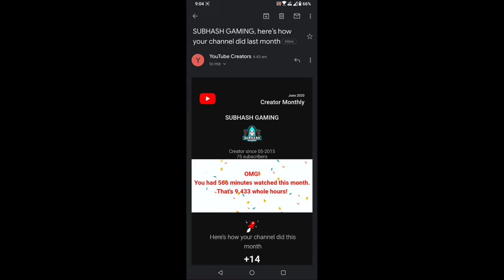🔴PUBG MOBILE RUSH GAMEPLAY 🔥CAR AND BORD BLUST TABARTOR GAMPLy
👉🏻DEVICE SPECS
• Brand: ASUS 2019 (6Z PHONE)
• RAM/ROM: 6GB/64GB
• Recorder: HD 50s
• Resolution: 720p 60FPS
• Editor:
• Format: MP4
• Decorder: H.264
• BitRate: 10-40 Mbps

More woche PUBG GAMPLAY